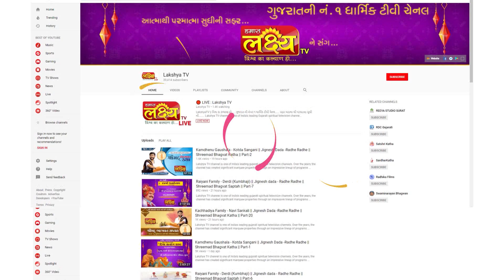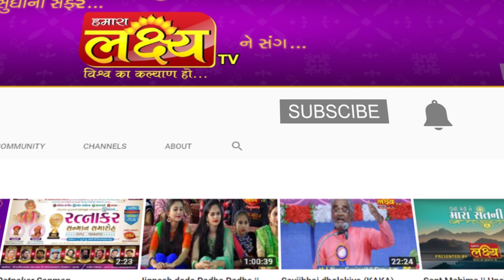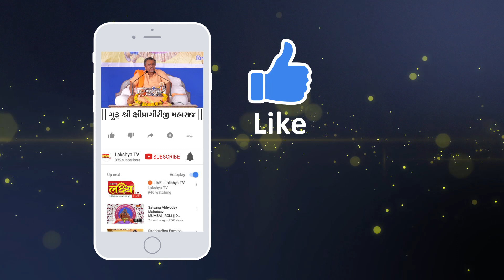Shipragiriji Maharaj || Shreemad Bhagvat Katha || Talli || Bhavnagar || Part - 09